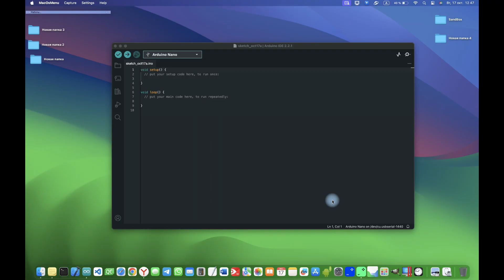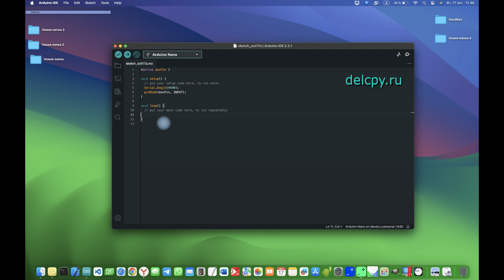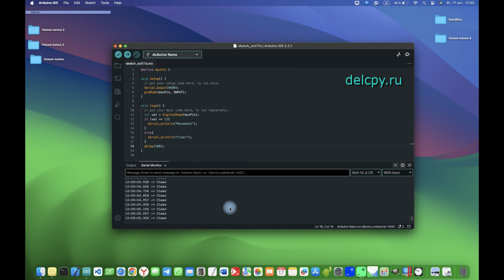HC SR501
Датчик движения HC-SR501